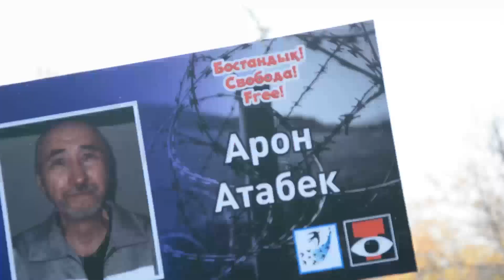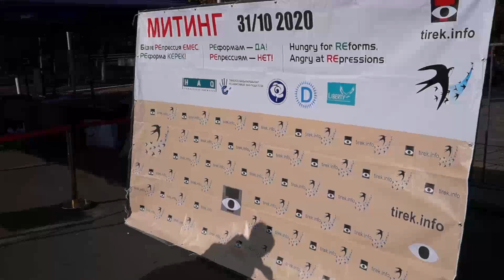Митинг в Алматы. Опрос участников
31 октября в Алматы на площади им. Валиханова состоялся митинг с требованиями проведения политических реформ, организованный либеральными активистами.

Вы можете поддержать развитие канала:
Россиянам - 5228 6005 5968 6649
Казахстанцам - 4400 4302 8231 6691